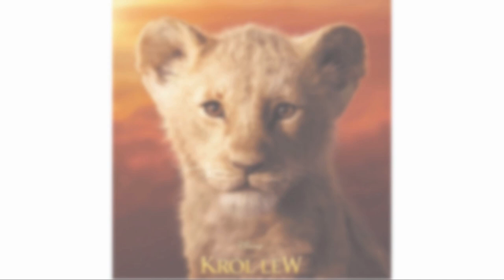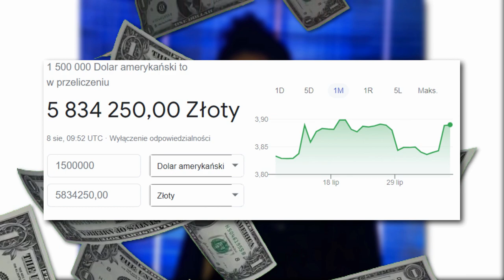7 Ciekawostek o Eubha Akilade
W dzisiejszym materiale zostały ukazane ciekawe fakty o aktorce znanej najbardziej z roli Lebreton w serialu Disney'a "Znajdź mnie w paryżu"
a mowa tu o Eubha Akilade

🍀 Jeżeli jesteś zainteresowany/zainteresowana moimi materiałami koniecznie zostaw po sobie subskrypcje łącznie z ikoną dzwoneczka, aby być na bieżąco z nowymi materiałami 😀

 🎶 Muzyka jaka została użyta w filmie  🎶